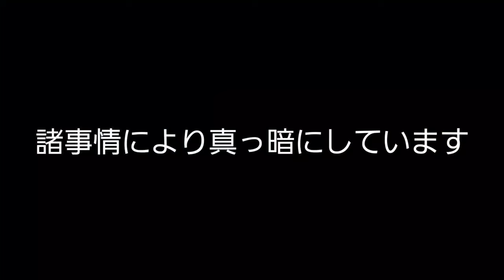長崎バス 車窓 100番系統 長崎新地ターミナル→ココウォーク茂里町 (1749号車 いすゞエルガ 2DG-LV290N2)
柳営業所に所属する2017年式のいすゞエルガ（アリソンAT）です。